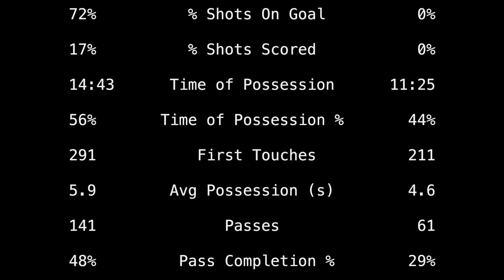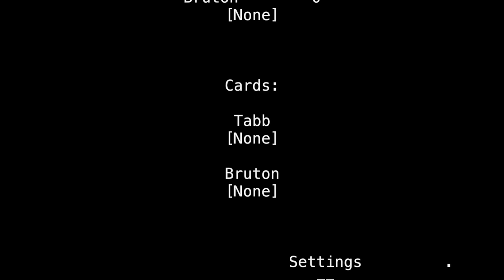2018-05-08: Tabb vs Burton JV soccer match (highlights)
Goals at 1:32, 2:58, 3:40, 6:47, 8:31, and 10:26 match statistics at 11:06.